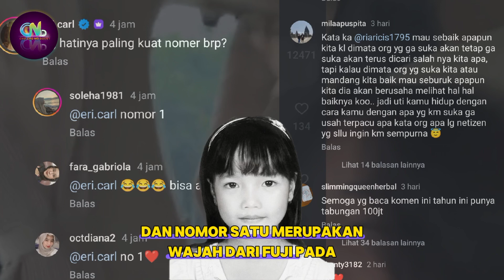7 Kembaran Fuji, Mirip Banget Sama Fuji Asli - Ternyata Fuji adalah Wanita yang Kuat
7 Kembaran Fuji, Mirip Banget Sama Fuji Asli - Ternyata Fuji adalah Wanita yang Kuat

  Artis Indonesia

Sumber :

- IG Story

Backsound :

- Musik Youtube